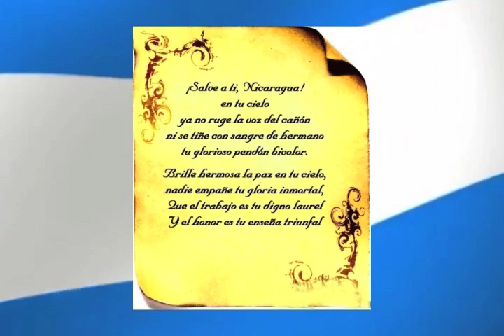ASI ES NICARAGUA HISTORIA DEL HIMNO NACIONAL